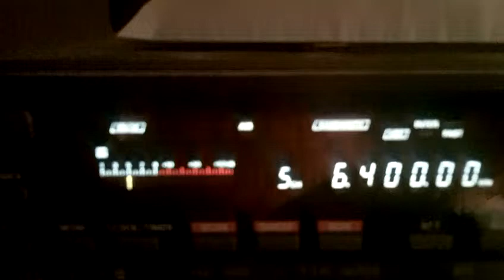Radio Mazda 16 05 2014 6400 kHz 19 58 UTC